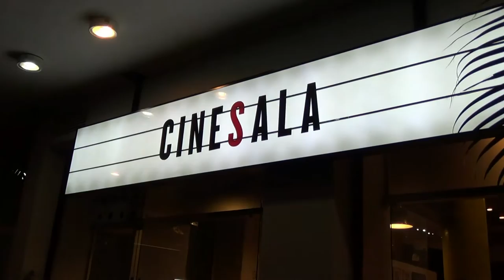Raí fala sobre o Cinesala, seu cinema de rua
O ex jogador Raí fala com exclusividade sobre seu cinema de rua o Cinesala.